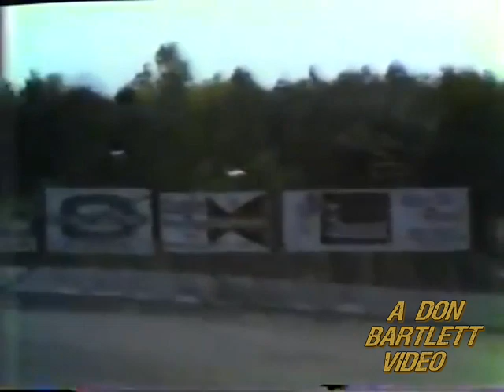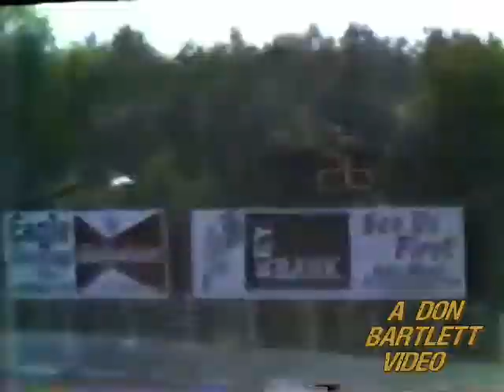Oswego Speedway Port City 150 (modifieds) May 24, 1981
Don Bartlett video.